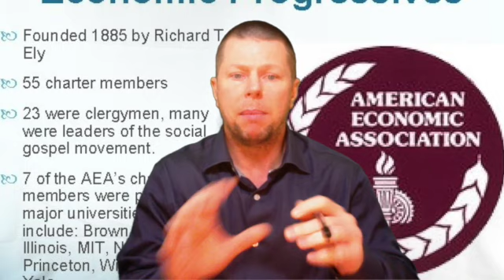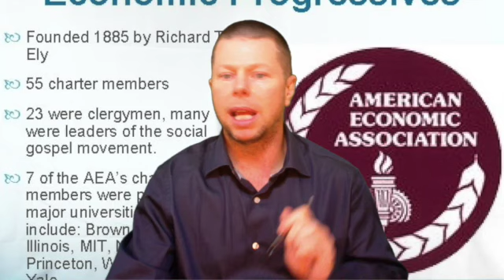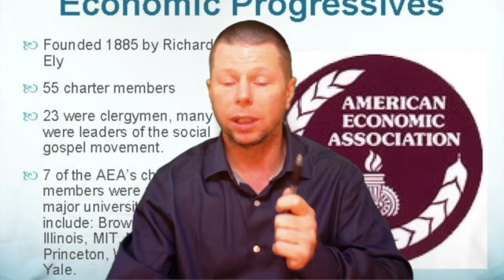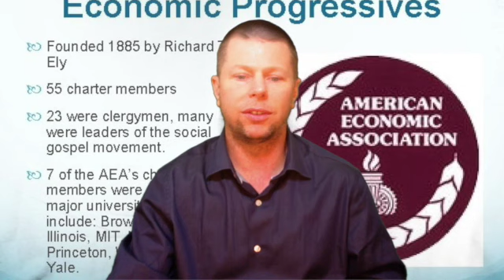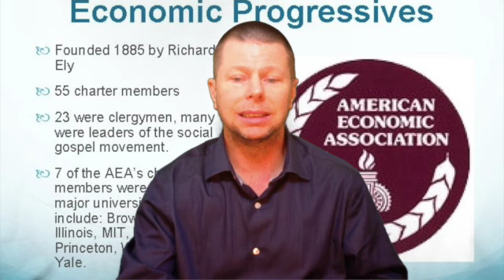Postbellum America: The Rise of Progressive Economics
A brief discussion on the rise of progressive economics during the postbellum American period.